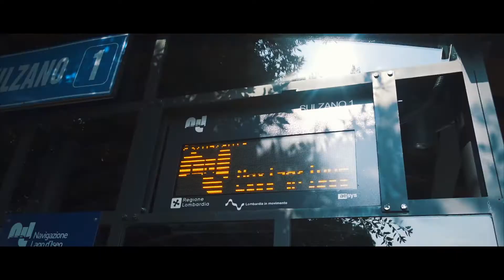All'avventura su Monte Isola!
Tra i sentieri di quest'isola perfetta per il trekking domenicale e l'atmosfera romantica serale, Monte isola richiede fatica e concentrazione che tutti i gruppi di più appassionati possono affrontare. Mettiti alla prova provando anche i piatti tipici dell'isola senza non innamorartene!

Camera Principale
Lente Tutto Fare
SD Cards
Key Light
Back Light